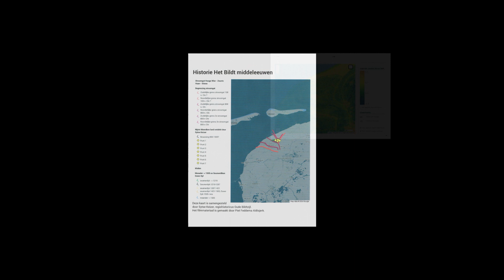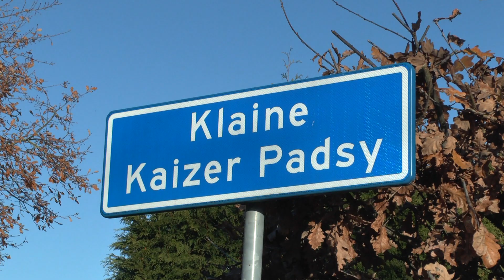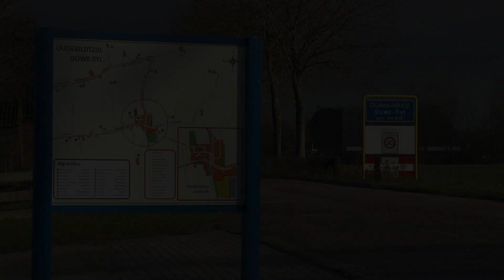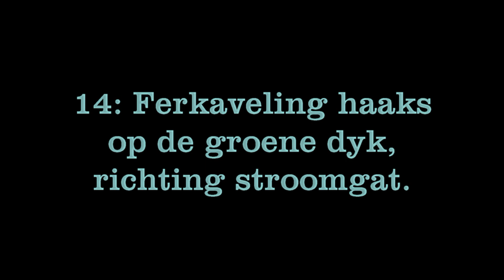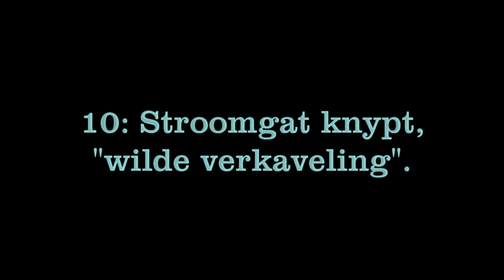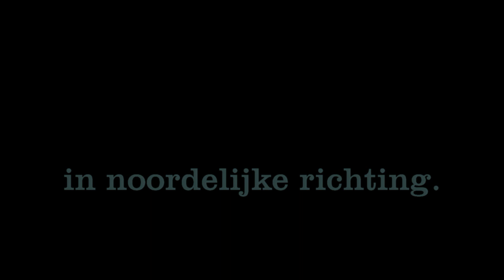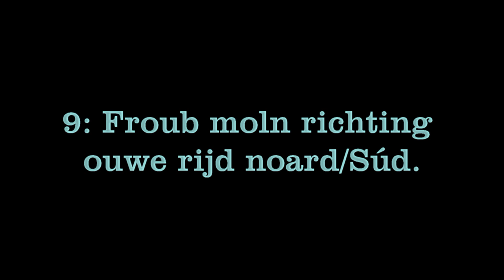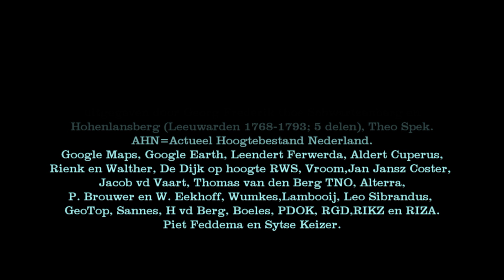Het Bildt, ontwikkeling in de middeleeuwen.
Hedendaagse herkenbaarheid van de ontwikkeling in het landschap, periode 800-1500 na Christus.
Een film van Sytse Keizer en Piet Feddema.
11 december 2014.